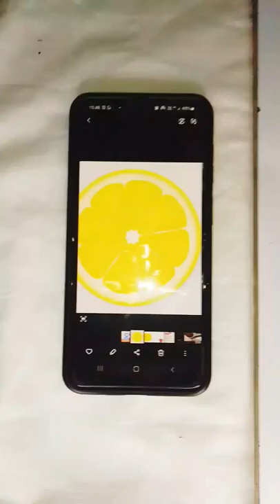cd craft (lemon 🍋)